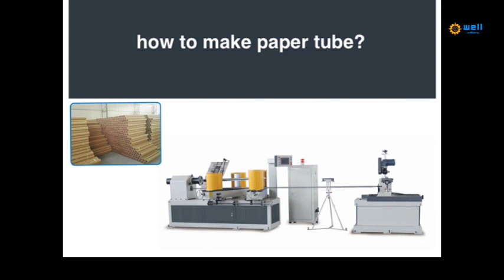China spiral paper machine